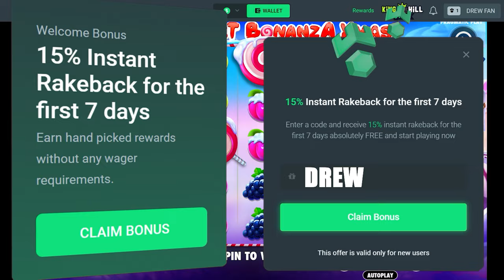I hit HUGE and Went ALL IN?!?